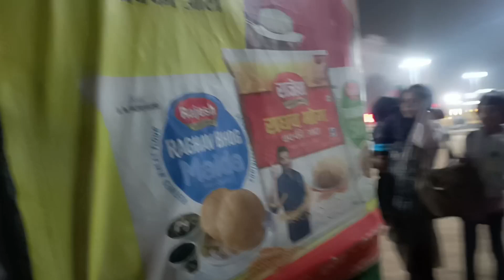Last day magh mela me😌chal diye mumbai 😊Jai ho prayag raj 🙏priya ki lifestyle vlog❤❣️